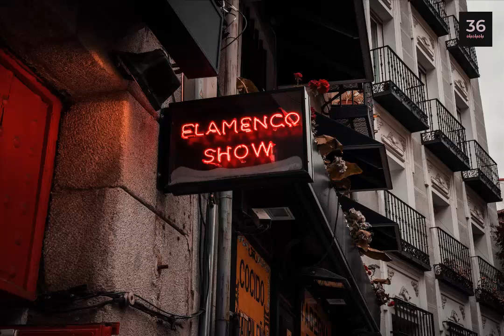Madrid City ✈️- Relaxing Music to Sleep 😴😌(NO COPYRIGHT)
432 Hz Music in a 60 bpm rhythm - according to the heart speed. Perfect for meditation, trance, hypnosis, yoga. Indian soothing rhythm with didgeridoo, nature sounds, and flute.

RELAXING BACKGROUND MUSIC (SUBSCRIBE, DAILY VIDEOS) This is an extremely high-quality resource on meditation, Travel with us around the most exciting cities listening to the best music selection to unwind your mind.

Credits
Photo 1 by Jorge Fernández Salas on Unsplash
Photo 2 by Alex Vasey on Unsplash
Photo 3 by Javier Martinez on Unsplash
Photo 4 by Carlos Zurita on Unsplash
Photo 5 by Manuel Nöbauer on Unsplash
Photo 6 by David Monje on Unsplash
Photo 7 by Jean Estrella on Unsplash
Photo 8 by Paula Carrasco on Unsplash
Photo 9 by Mary Rebecca Elliott on Unsplash
Photo 10 by Daniel Prado on Unsplash